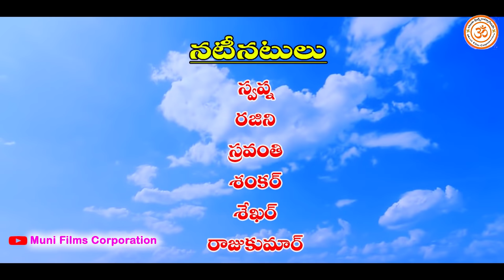అత్త కోడళ్ళు కలిసుంటే//Atta Kodallu Kalisunte//Telugu New Short Film//Muni Films Corportion//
Village  ultimate village fun and comedy. this is fully entertainment and family oriented   youtube channel. hi i am Repala Muninder Raju welcome to "Muni films Corporations" this channel is about my crazy thoughts in daily life  Telangana Culture, Traditional Life Style, Funny Comedy, Family Entertainment Shows. mail : Muni films Corporations

STORY, DIALOGUE     : Rajkumar Vengala
CAMERA                      : AnithaRaj
SCREENPLAY
EDITING & DIRECTION     :  AnithaRaj(ARS CREAATIONS)

PRODUCER                 :  Repala Muninder (RAJU)

thankyou